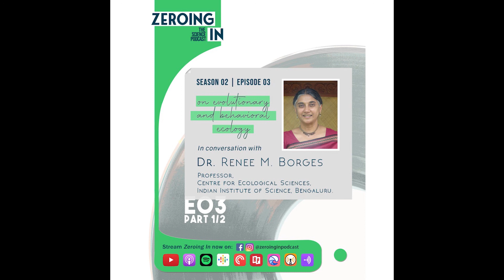Zeroing In with Dr. Renee M. Borges | On Evolutionary and Behavioral Ecology (Part 1/2)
Around 200 years back, Darwin set out on his historic voyage around the world, observing and cataloguing the immense diversity the world had to offer, he laid down the foundation for a theory that shook the foundation of biology, the theory of evolution out of which was born the field of evolutionary ecology which tries to unravel the countless puzzles of life nature has to offer.

Our guest for the day is a pioneering expert from this very same field, who has gone on adventures through forests and jungles all over the world, witnessing and explaining the miracles of the wild, trying to uncover the underlying complex relations that connect different species. In our conversation with her, we explore her research which deals with a vast range of topics ranging from fungus farming termites to fig pollinating wasps.  Dive in to listen to the ever charismatic Dr. Renee Maria Borges, Professor at the Centre for Ecological Sciences, IISc, explain the intricacies of life with the help of scintillating stories from her own treasure trove of experiences.

The team for Zeroing In for this episode included Murala Aman Naveen, Kanthan Narayanan, Kriti Raj, Arun S, Shaun Ethan Chaudhary Phanghcho, Shreya Mishra, Naman Jain and Fenil Shah. Featured season poster by Naman Jain. Zeroing In season’s theme song featured herewith, 'Kuikkukisu', created by Ethan Phangcho.

0:00 Introduction
2:57 Formative years
11:10 PhD research work
17:02 Research methodologies
24:15 Research topics
29:28 Techniques of research and more